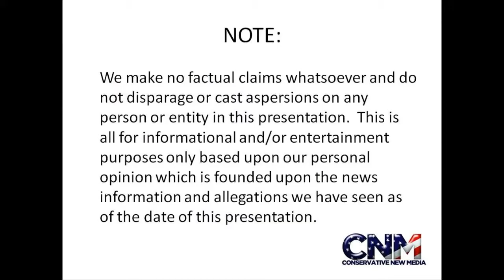Dangerous Tiger Extreme Close Up HD I m only feet from this tiger AMAZING